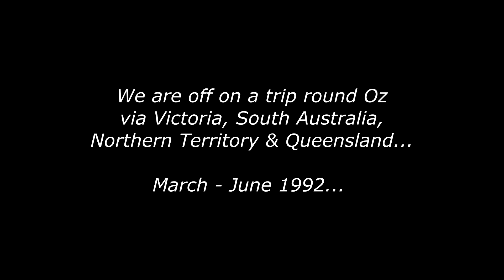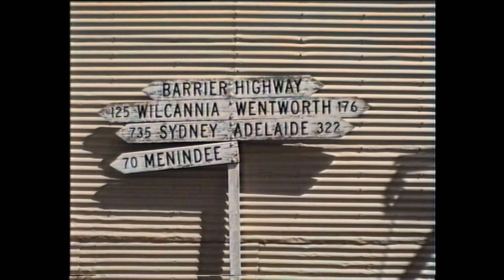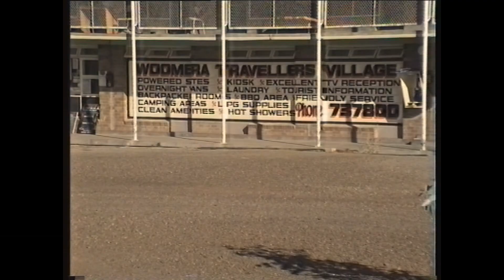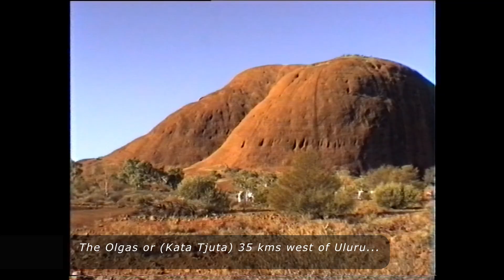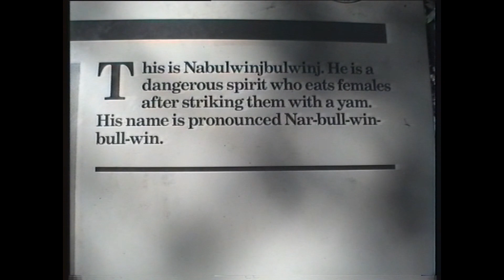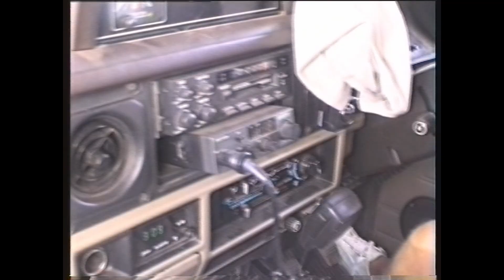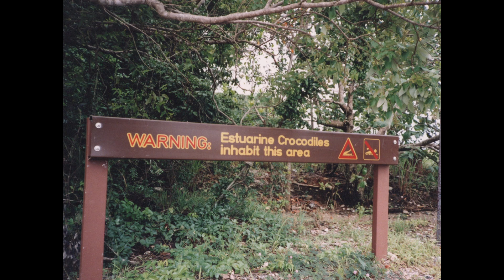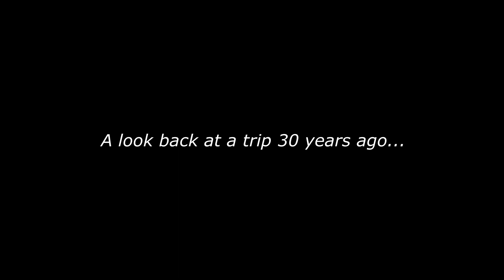A trip taken in 1992 around part of Australia (SA, Northern Territory & Far North Queensland)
Shot on Hi8 so not the best quality but a view of Oz 30 years ago...